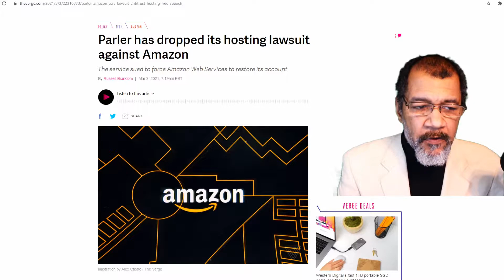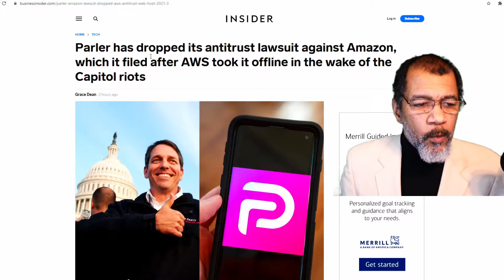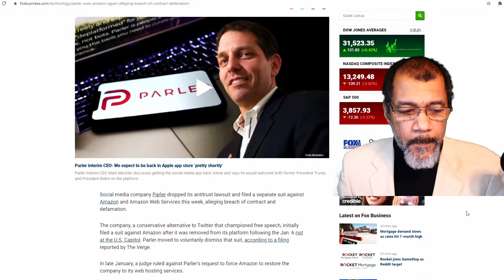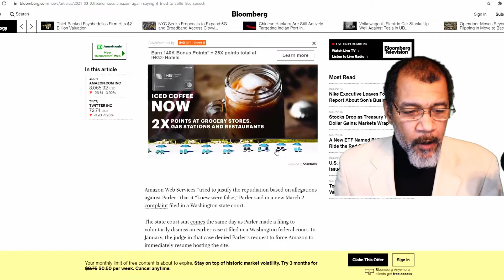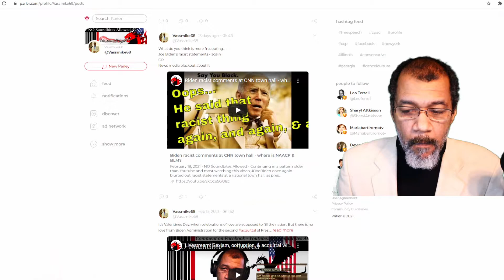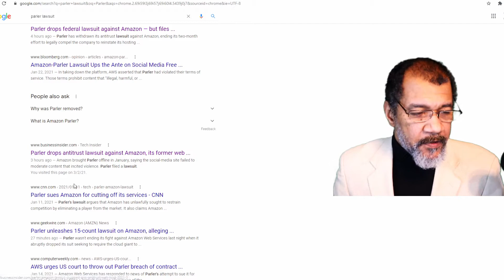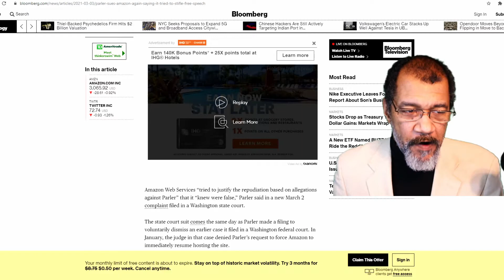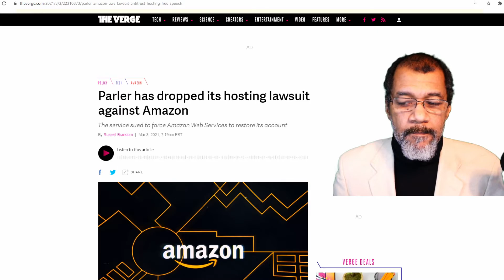News media misleads public about Parler lawsuit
March 3, 2021 - NO Soundbites Allowed - Early today news broke that Parler ended its antitrust lawsuit. The implication is that Parler lost the Free Speech case to Amazon and the Progressive Left. But that isn't correct. The public has been misled. Where is the outrage?

Parler - @Vassmike68